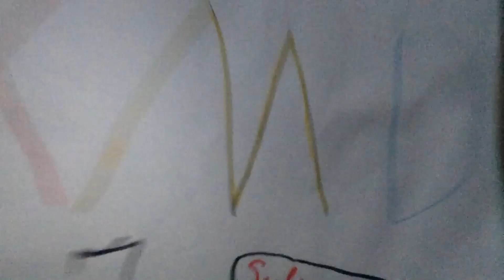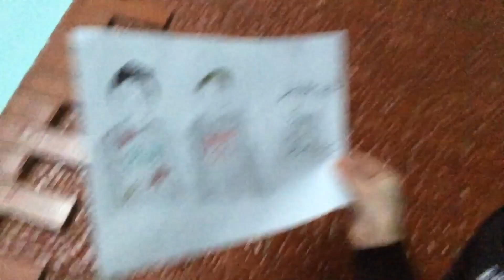UN ABONAT MI-A DAT CEVA??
FOLLOW PE INSTAGRAM :
Daca vrei promovare:
30 lei la îceputul videoclipului
20 lei la mijlocul videoclipului
10 lei la sfîrștit
50 lei - Video aparte!
Vă mulțumesc că ați vizionat acest video👊😆💪
Pentru scrisori si promovari:😇
Mahu Vadim👑
Moldova,Hîncesti🇲🇩
Stefan Voda 109🔝
MD-3400➕